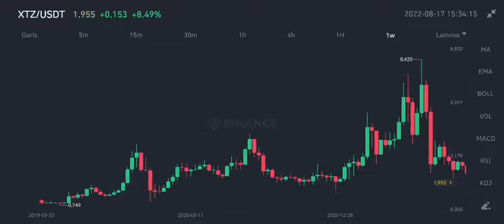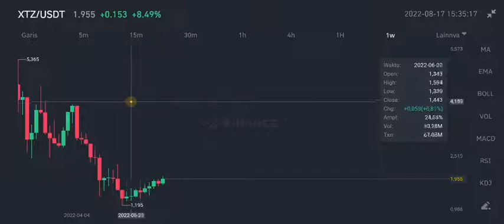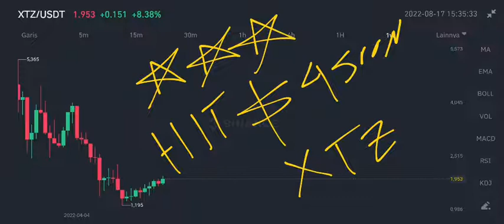XTZ MASSIVE PUMP NOW‼️ TEZOS REAL PRICE PREDICTION‼️ MONEY LEGOS HACKATHON‼️ READY TO BUILD ON TEZOS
xtz coin potential big pump coming on august 2022 tezos coin new analysis on august 2022